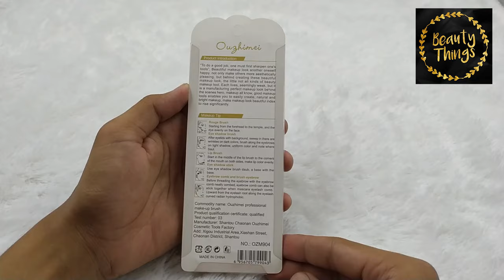OUZHIMEI MAKE UP BRUSH PENCIL MULTIFUNCTION 4 FUNGSI BROWN COKLAT